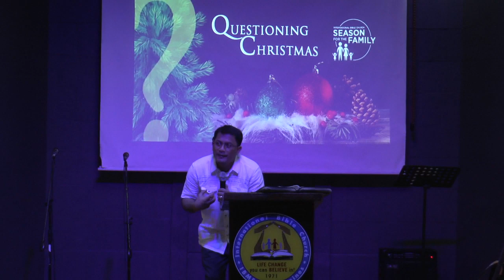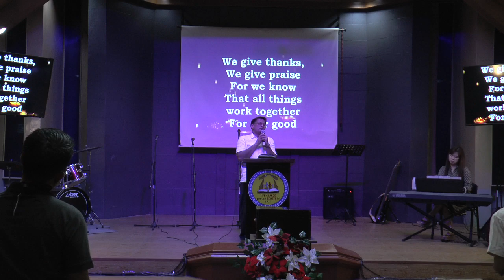December 29, 2019 - Evening Service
Speaker: Pastor Bernabe Betero